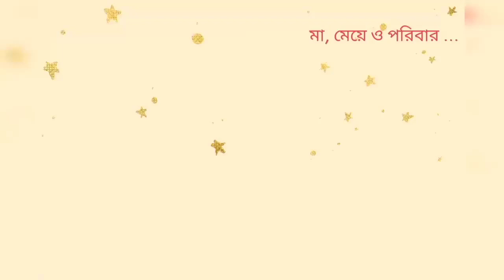মধ্যবিত্ত পরিবারে একটু বুদ্ধি খাটিয়ে এভাবেই সাশ্রয় করি।@bangalirandarmahalsumana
মধ্যবিত্ত পরিবারে একটু বুদ্ধি খাটিয়ে এভাবেই সাশ্রয় করি।‎@Bangalir Andarmahal

6:00 a.m. morning routine.
my 6:00 a.m.  healthy morning routine.
সকাল ৬ টা থেকে বেলা বারোটা পর্যন্ত আমি কি কি কাজ করলাম।
Early morning